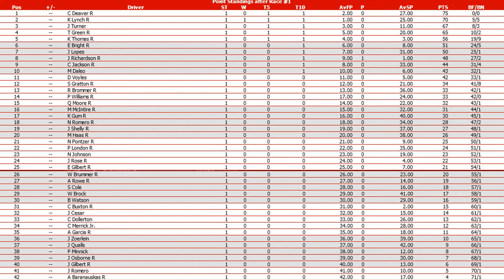//NNSCRA// S2 Pizza Hut X Series - Race 1 (Daytona)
Starting Lineup:

1 6 J Richardson R 46.549
2 7 C Buxton R 47.015
3 48 K Thomas R 47.260
4 18 J Rose R 47.300
5 26 D Voyles 47.359
6 12 M Daleo 47.468
7 98 E Gilbert R 47.592
8 05 E Bright R 47.615
9 28 N Pontzer R 47.625
10 42 J Romero 47.670
11 39 J Turner 47.736
12 1 P Minnick 47.785
13 22 J Gilbert R 47.892
14 93 A Rowe R 47.893
15 87 J Cesar 47.923
16 99 S Cole 47.978
17 2 A Baranauskas R 48.048
18 9 A Garcia R 48.057
19 44 N Johnson 48.059
20 85 T Green R 48.068
21 11 S Gratton R 48.150
22 89 Q Moore R 48.178
23 0 W Brummer R 48.226
24 46 P Williams R 48.240
25 15 K Lynch R 48.243
26 43 C Dollerton 48.311
27 07 C Deaver R 48.325
28 20 C Merrick Jr. 48.371
29 8 B Watson 48.407
30 70 J Osborne R 48.446
31 51 J Lopes 48.478
32 3 M McIntire R 48.631
33 33 C Jackson R 48.735
34 5 N Romero R 48.742
35 90 P London R 48.781
36 88 R Brommer R 48.786
37 16 J Shelly R 48.924
38 19 M Haas R 48.996
39 17 J Zoerlein 48.996
40 4 K Gum R 49.063
41 62 W Brock 49.419
42 27 J Qualls 49.744